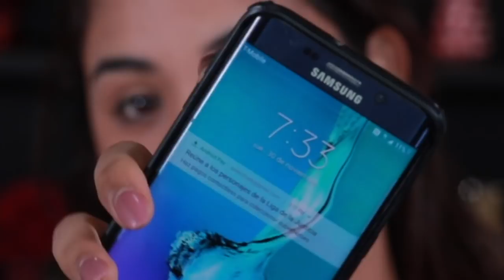FENTY BEAUTY PINTURA DE LABIOS RESEÑA BY RIHANA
FENTY BEAUTY PINTURA DE LABIOS /  Fenty Beauty Lip Paint
Reseña completa del nuevo labial de rihanna en color rojo donde lo pondremos a prueba y les daré la reseña completa del producto.

Meghan Markle Tutorial de maquillaje para conquistar un príncipe  - roccibella